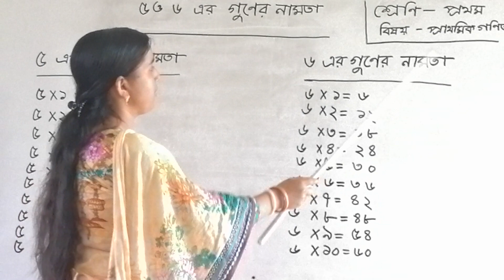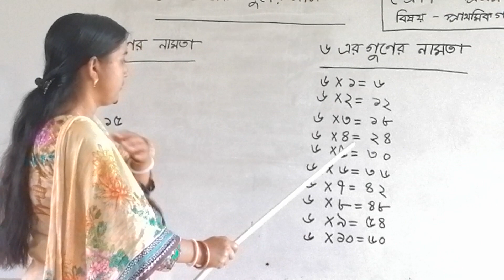প্রথম শ্রেণি - প্রাথমিক গণিত (১৬/০৬/২০২১)